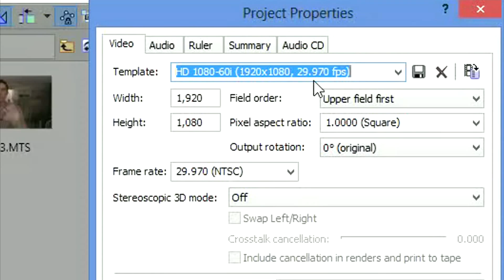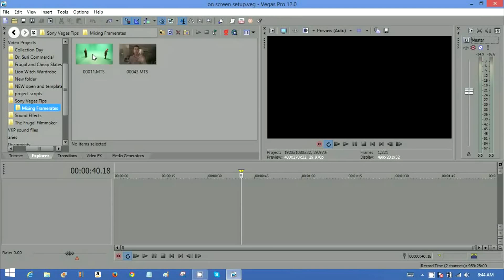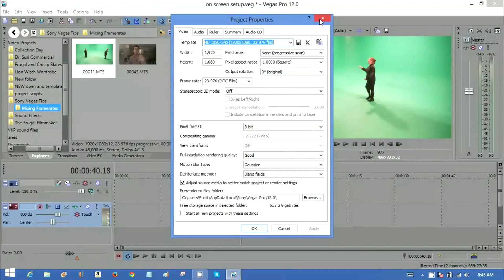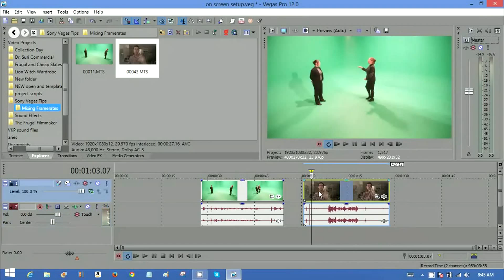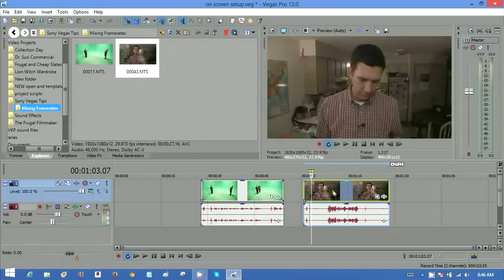Sony Vegas: Mixing Framerates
If you are editing video shot with two different framerates (like 24p and 30p) your rendered output will look blurry on that video NOT set to your editor's defaults.  Here's how to mix framerates and not get blurry output.